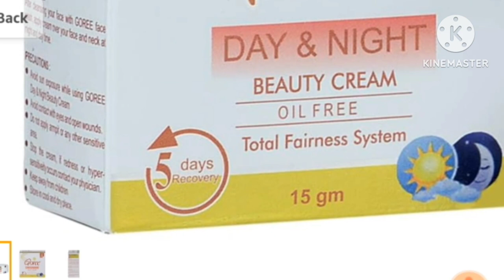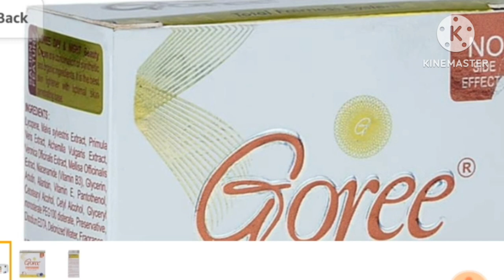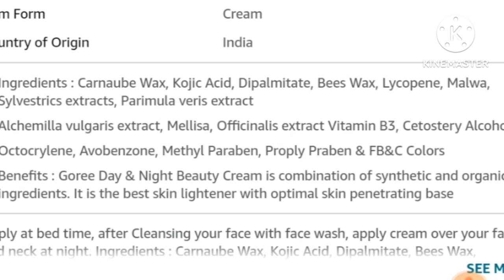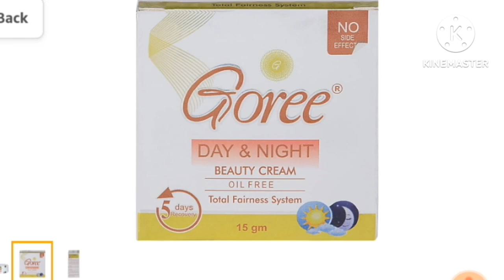Goree Beauty Best skin Cream | Goree Beauty Best skin Cream Use In Hindi